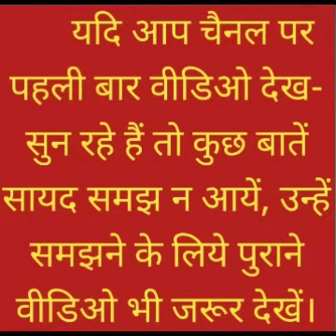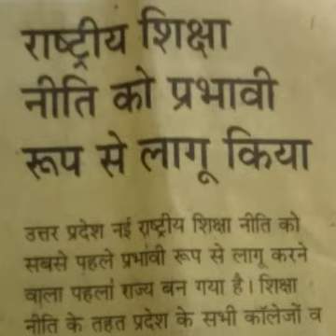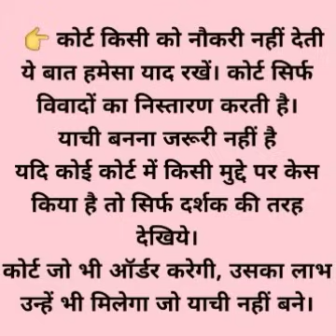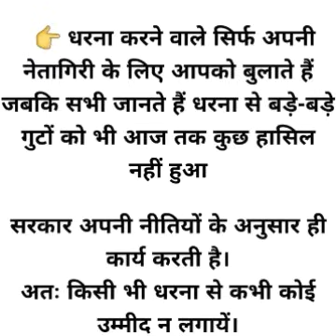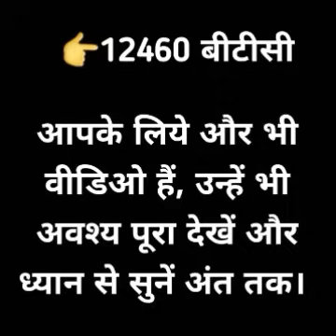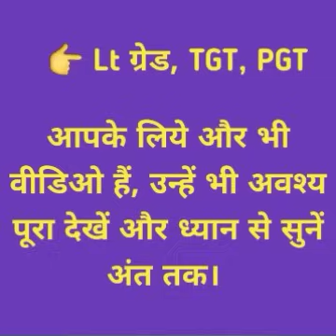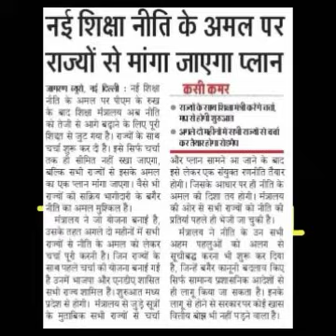29 अगस्त मीटिंग.. शिक्षामित्र समायोजन 2023, बीएड Tet 2011 नियुक्ति, बीपीएड, अनुदेशक